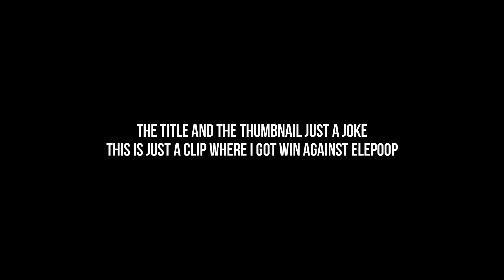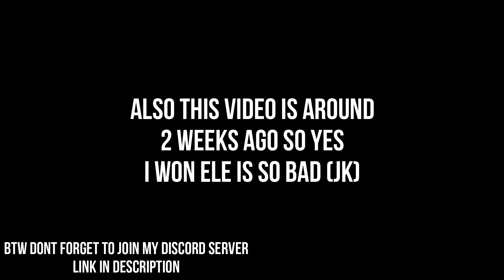I Beat @E_lemental | Mortem Metallum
Note: If you reading this pls join my Roblox group and my Discord server. i really appreciate if you join it